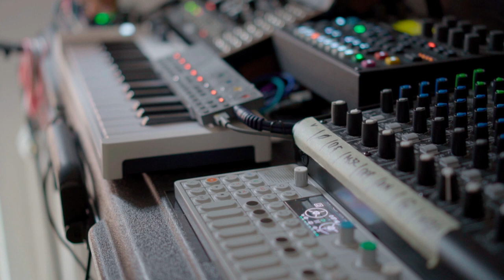nthirteen: 'The lake' ambient electro improvisation